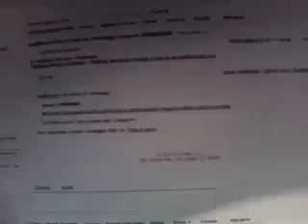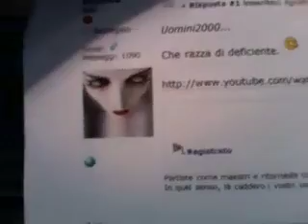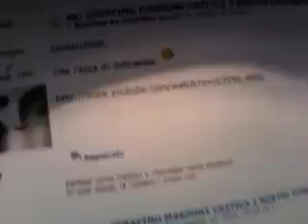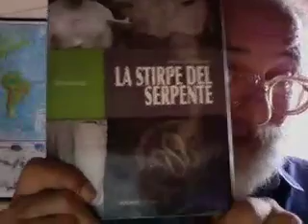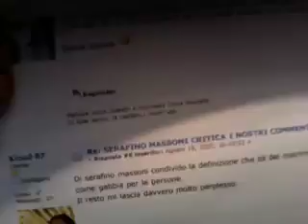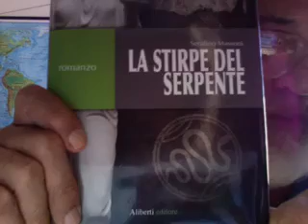TORNIAMO SU UOMINI 3000.mov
Dibattito aperto tra la TV di Serafino Massoni e il Web Site di UOMINI3000